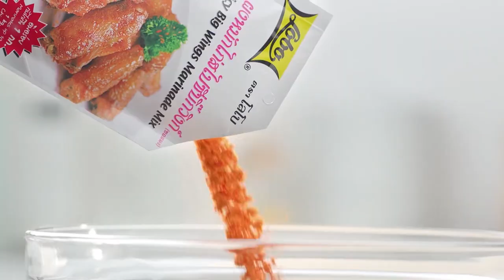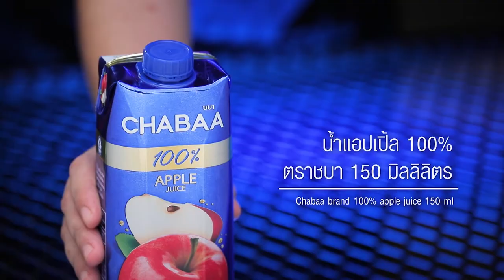เต็มปากเต็มคำ (รูปแบบใหม่) โจทย์วัตถุดิบ มันแกว l EP.114 [2/3]